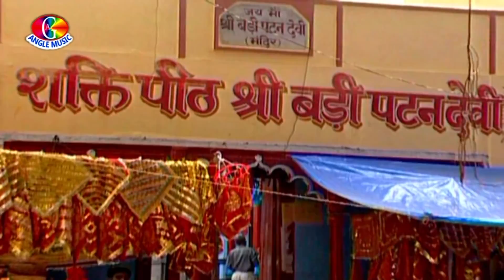# Reema Pal Ji (2018) आई आई ए माई (HD VIDEO SONG) धमाल मचा देने वाला देवी गीत Navratri Song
Album :   Aawa Ae Mai
Song  :    Aai Aai Ae Mai
Singer :   Reema Pal Ji
Lyrics :    Yogendra Jwala

Please like our Facebook Page to get latest updates

नयी ख़बरों के लिए हमारे Facebook Page को लिखे करें!